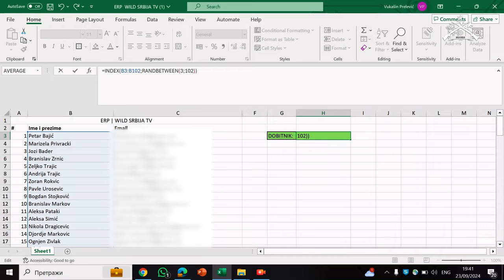Summer Hunts - Part 3| Quails / Letnji Lovovi - 3 deo| Prepelice E264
NOVA EPIZODA na WILD Srbija TV-u🎥

Letnji lovovi - III deo “Prepelice”

U ovonedeljnoj epizodi lov najmanje poljske koke “Prepelice”, vremenski uslovi su bili izuzetno teški suvo vreme je otežavalo rad naših vernih pomagača, ali ipak smo uspeli da provedemo odlično vreme zajedno sa našim drugarima! 😍

U ovom lovu smo testirali novi Aimpoint ACRO S-2 sa tačkom od 9MOA, iako je tačka povećana u odnosu na prethodnu seriju bez problema smo lovili prepelice!

Puna emisija je dostupna ekskluzivno na WILD Srbija TV-u, prijavite se već danas i uživajte u preko 50 lovačkih emisija za svega 399 rsd mesečno!

Do sledeće emisije lovački pozdrav, Dobar pogled! 📯

NEW EPISODE on WILD Srbija TV🎥

Summer hunts - Part III “Quail”

In this week’s episode of the hunt for the smallest field hen “Quail”, the weather conditions were extremely difficult, the dry weather made the work of our faithful helpers difficult, but we still managed to spend a great time together with our friends! 😍

In this hunt, we tested the new Aimpoint ACRO S-2 with a 9MOA dot, although the dot is increased compared to the previous series S1, we hunted quail without any problems!

Until the next show, hunting greetings📯